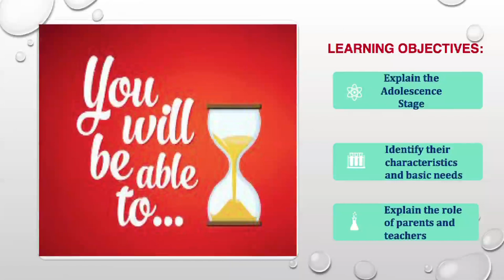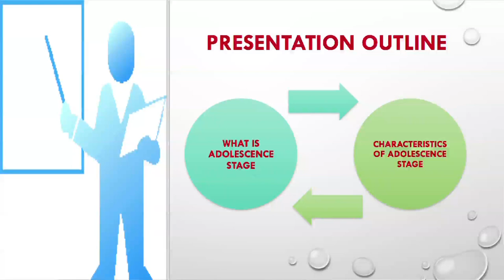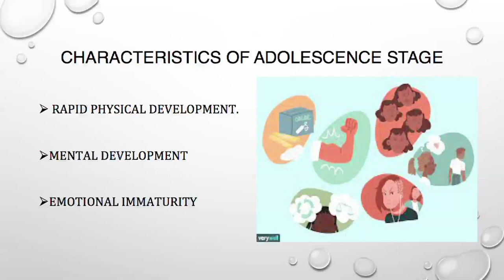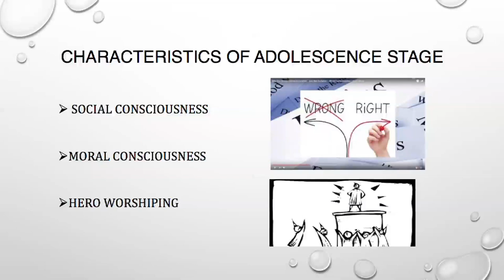BA 2nd Semester, Course: Psychological Foundations of Education, Unit-6 Adolescence Stage Part -1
Dr. Arunima Borah
Assistant Professor (Discipline of Education)
KKHSOU